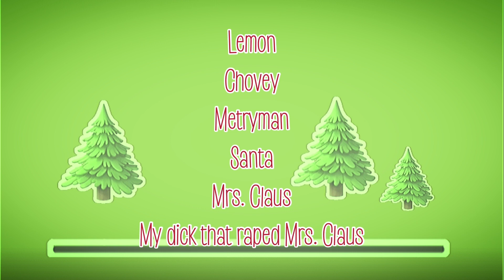PLUSH WORLD S1:E15 “Christmas Special”